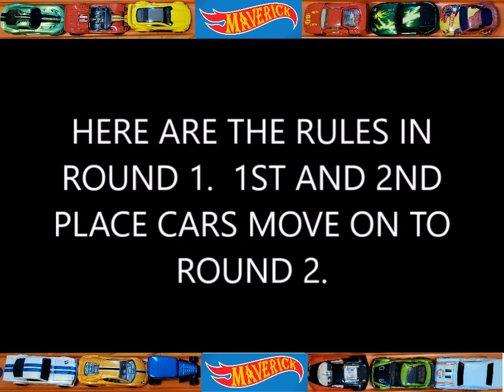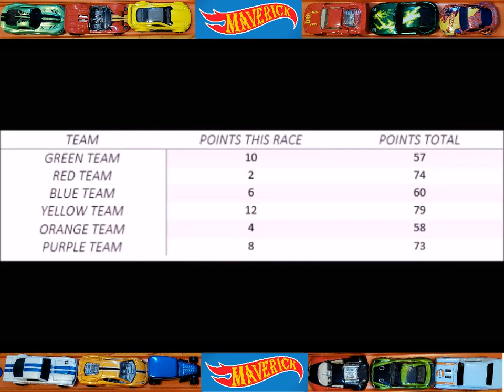MAVERICK ADAM HOT WHEELS HOLIDAY 500 CUP 16 RACE SHOWDOWN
THE MAVERICK ADAM HOT WHEELS HOLIDAY 500 CUP 16 RACE SHOWDOWN.  6 TEAMS, 96 CARS, 16 RACES.   YOU CHOSE THE CARS.